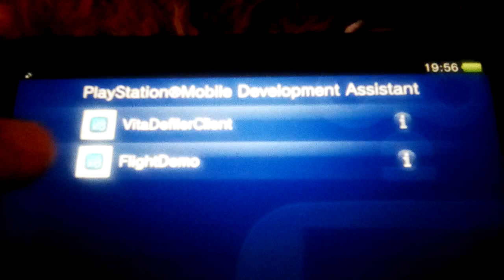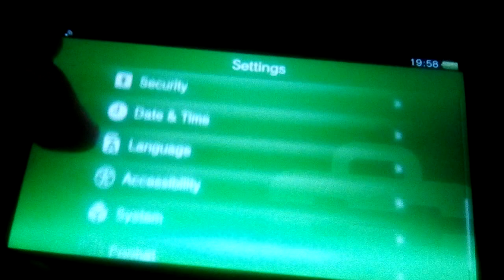PSM Homebrew running on 3.68 under PSM Dev.